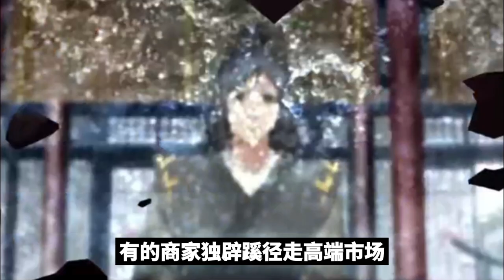魔道祖师之情非得已第241集：魏婴：避尘也是一把有故事的剑！